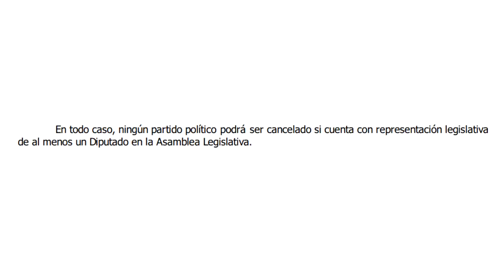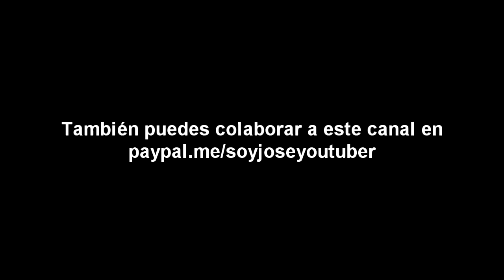Nayib Bukele: "Los principios no se venden" - SOY JOSE YOUTUBER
Puedes comprar la camiseta "Usá la tutumuzta" en el siguiente enlace:
Envíos a domicilio a todo El Salvador y EEUU